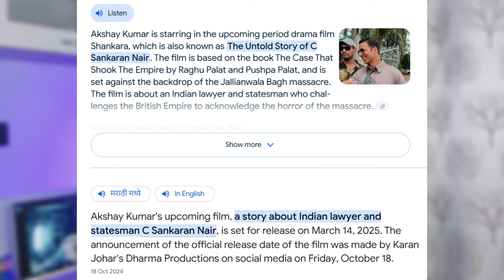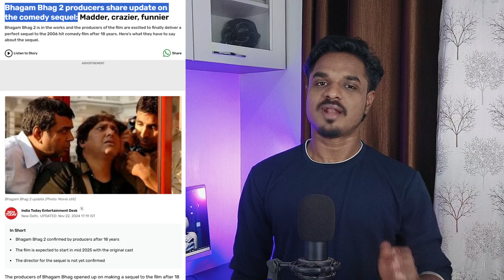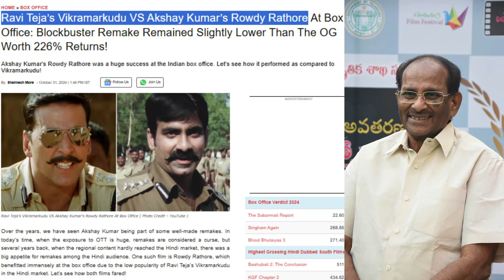11 FILME AUR AKSHAY KA COMEBACK 🤩🤑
11 FILME AUR AKSHAY KA COMEBACK 🤩🤑

akshay kumar upcoming movie,akshay kumar upcoming movies list,akshay kumar upcoming movies 2025,upcoming movie in 2025,akshay kumar news update,akshay kumar,akshaykumar latest update,akshay kumar news today, Bhagam bhag 2, akshay welcome to the Jungle, Housefull 5, Director Ahmed Khan, Akshay Kumar Shankara movie, Akshay Kumar Kannappa movie, Akshay Kumar Hera Pheri 3, Bhoot Bangla Akshay Kumar priyadarshan, Sky force, Gorkha movie shelved, Ajju bhai filmwala, Akshay kumar comedy Movies

Ajay Kumar.